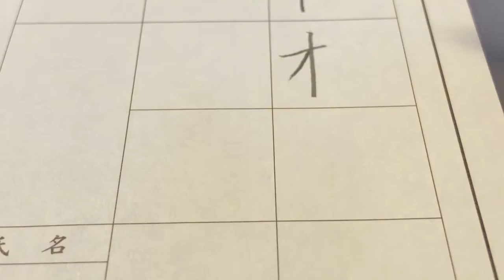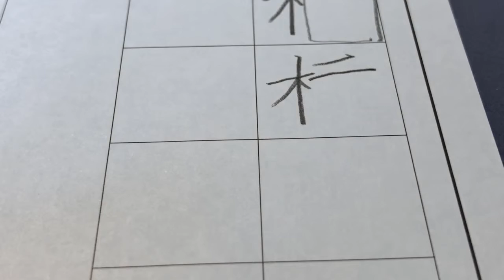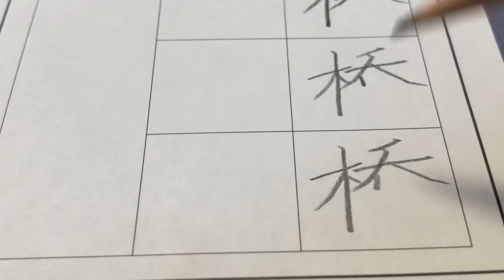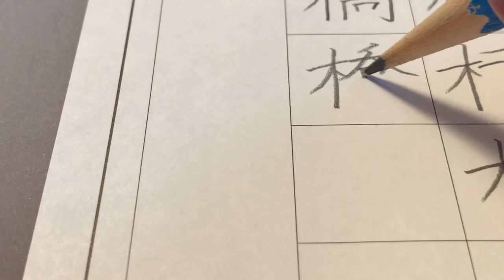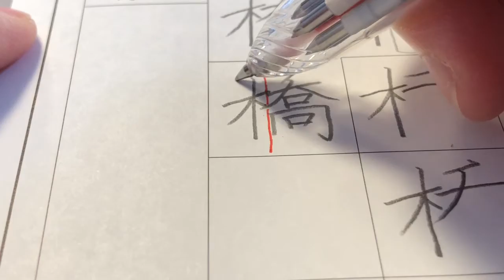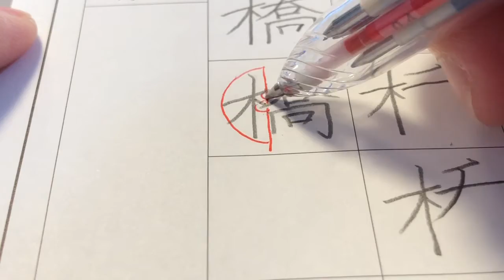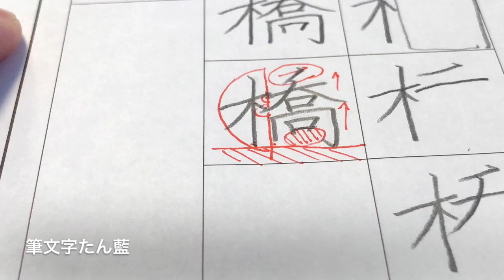小学生で習う【橋】を書いてみましょう。たん藍が書く漢字一文字書き方書き順ワンポイントレッスン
小学３年で習う漢字「橋」を書いてみましょう
ーーーーー
LINEでは公開前の動画を配信中！